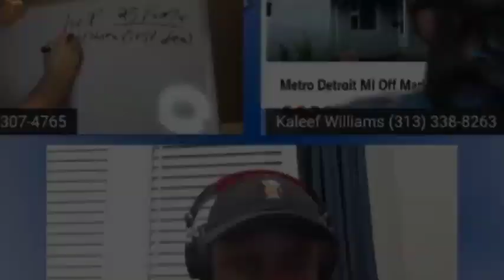Recap of EP#5 Part 1 | Dean Gozowsky Flip Hacking LIVE | Community | Growing together | Networking